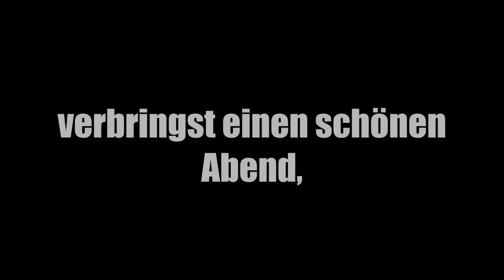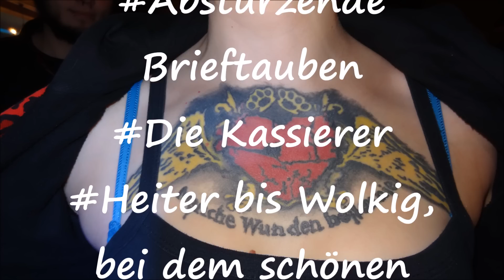Berliner Weisse - Leipzig / 14.11.2015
Live und in Farbe!
Das Tourtagebuch von unserem Busfahrer, aus dem Leipziger Felsenkeller.
Laut Augenzeugenberichten war der Busfahrer sehr angetan vom
Teenage Warning Festival! Der Kopf und sein linker Fuß bewegten sich im Sound von Einundfünfzig Grad, Normahl, Abstürzende Brieftauben, Kassierer und Heiter bis Wolkig.
Ein klasse Abend.
Viel Spaß beim Gucken, eure Berliner Weisse!

(Outro: "China" von Manu Marin, Creative Commons Lizenz)